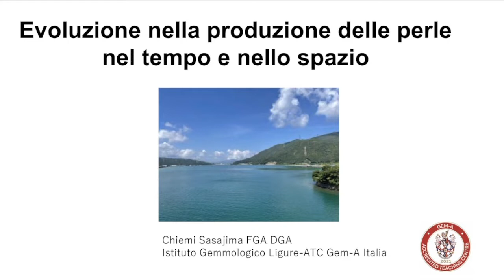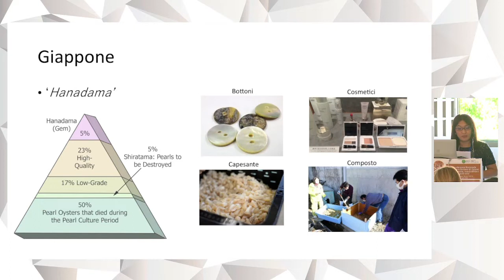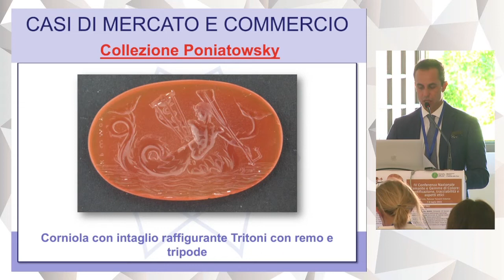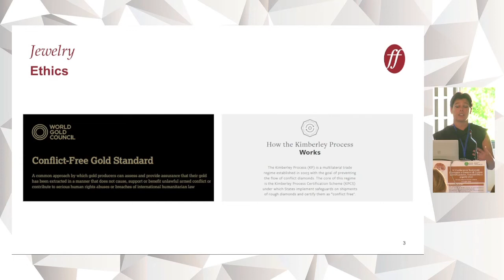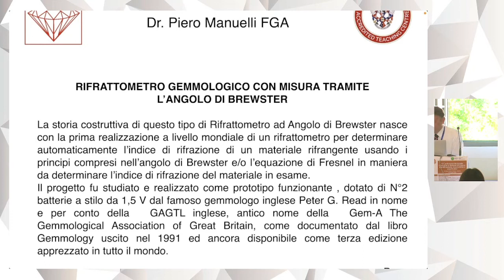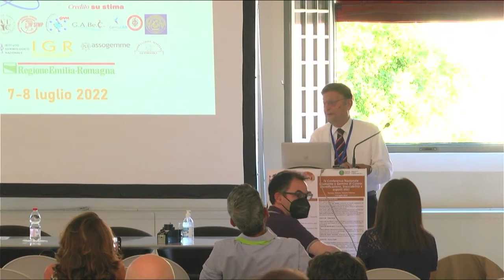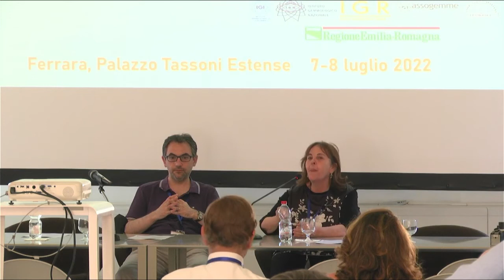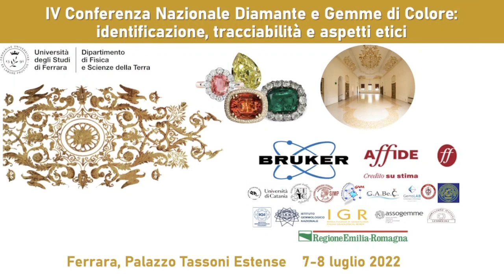Diamante e Gemme di Colore: identificazione, tracciabilità e aspetti etici - parte 5